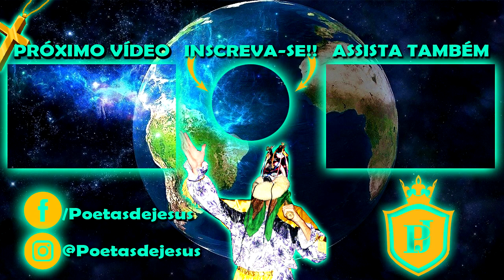FOLIA DE REIS LUZ DIVINA DE CÁSSIA DOS COQUEIROS 2023 * 41° Festival de Folias de Reis *